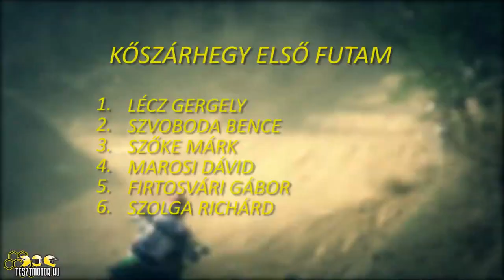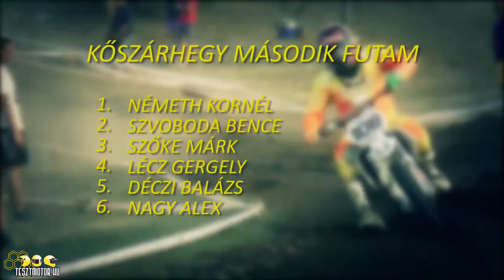MXOB: Kőszárhegy 2011 | SZVOBODA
A kőszárhegyi bajnoki fináléra csak arra kellett figyelnem, hogy Szolga Ricsi előtt érjek célba az MX2-es bajnoki cím bebiztosításához. Eközben zajlott egy másik bajnoki küzdelem is, aminek Németh Kornél és Szőka Maci voltak a főszereplői.

Videó: tesztmotor.hu